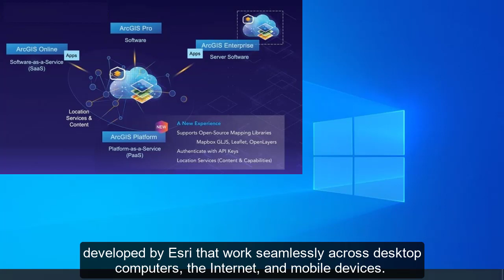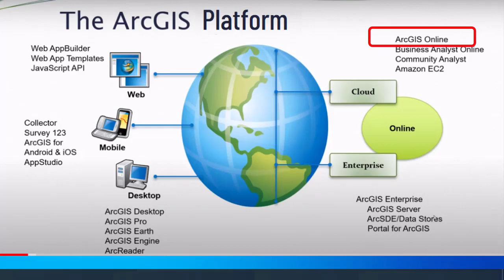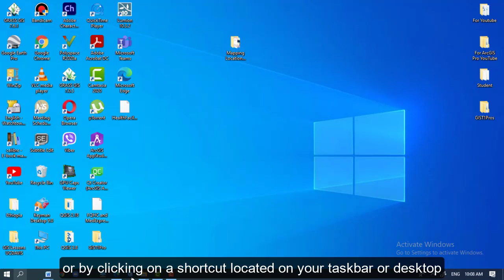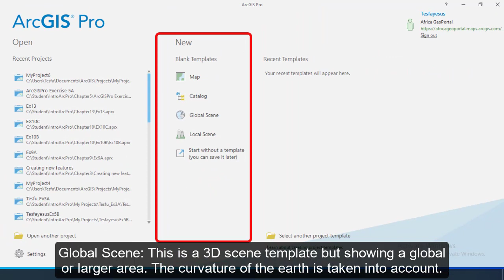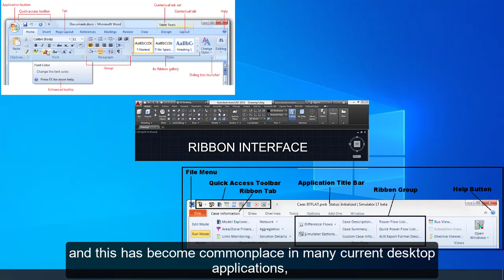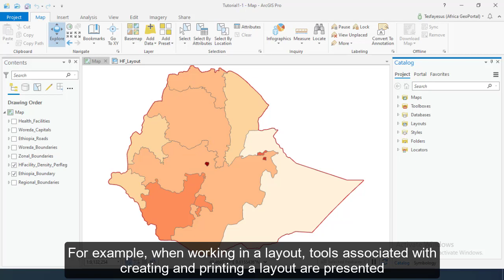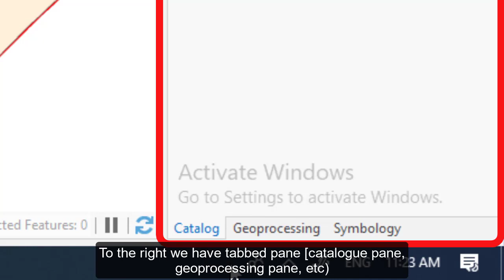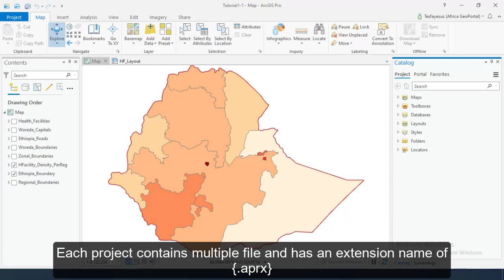Tips and Notes The ArcGIS platform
This contains some of the tips and notes related to what is discussed in chapter 1 and about ArcGIS Platform